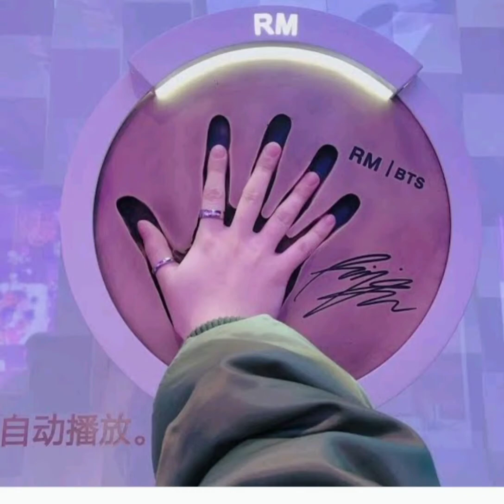💜ᗷTS⟭⟬💜jimin hand 😊𝘃𝘀 v hand 🔥